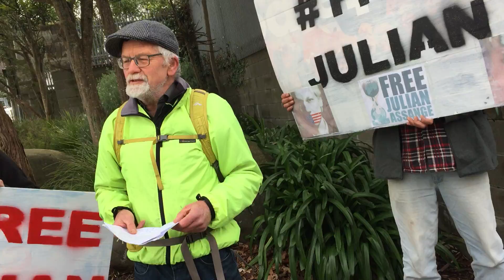Julian Assange rally 19.06.18 Australian Embassy